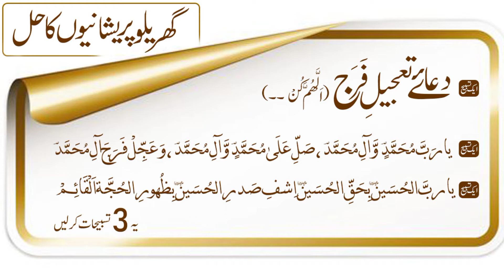Har Pareshani K Hal Ka Wazifa - Shab e Jumma Yeh Amal Krein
Allama Syed Asad Raza Bukhari sharing a wazifa for household problems in a live program of Hidayat TV London